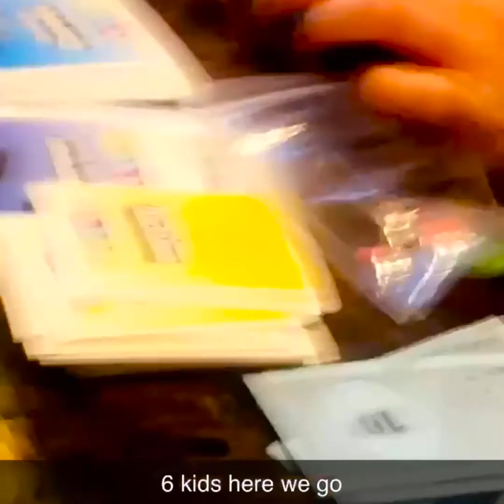2020 Recap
Thank you to everyone who was a part of 2020. It definitely wasn’t the best year of our lives by any means, but that doesn’t mean it didn’t come with some amazing great memories.